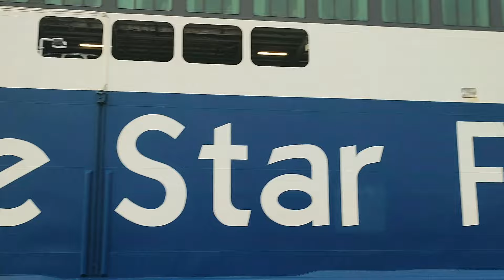Blue Star Delos: Άφιξη στο λιμάνι της Καβάλας!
Άφιξη του Blue Star Delos στο Λιμάνι της Καβάλας 6 η ωρα το απόγευμα  με σύννεφα!

Λήψη Βίντεο : Τρύφωνας Κατσιούρας
Κάμερα: Xiaomi Redmi Note 10 Pro
Μοντάζ - Επεξεργασία : Τρύφωνας Κατσιούρας